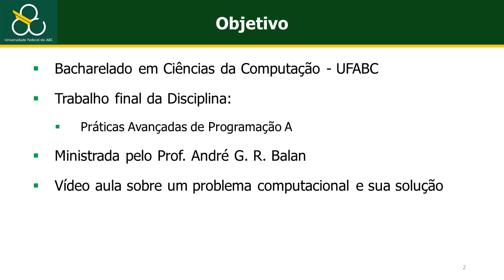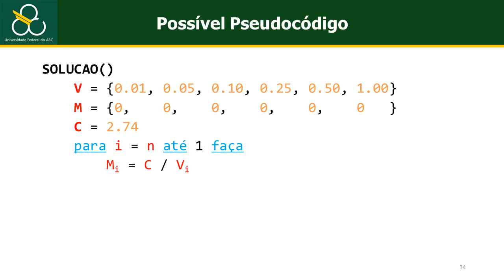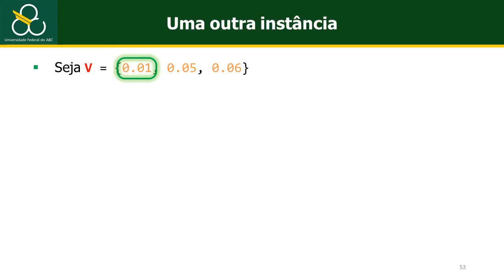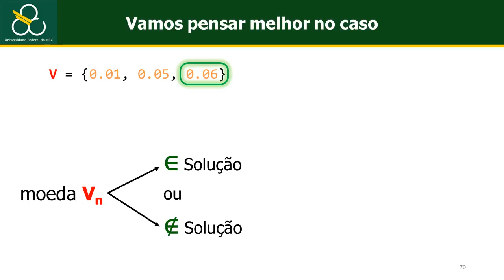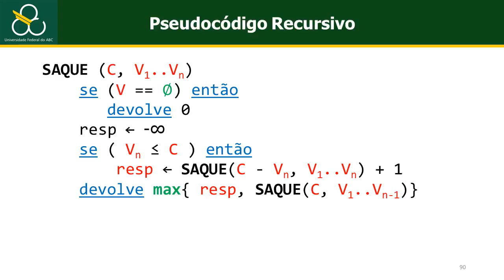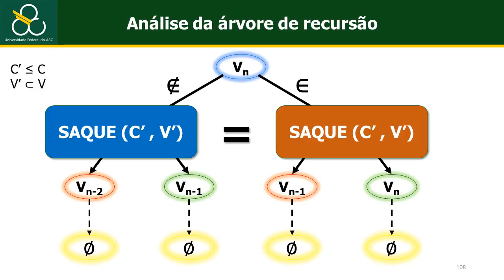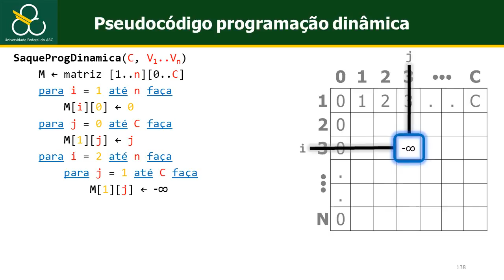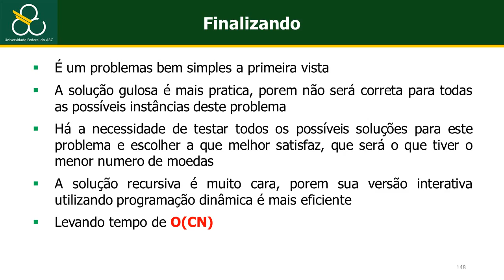Rafael Cardoso da Silva - Número mínimo de moedas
Problema do "Troco". Qual o número mínimo de moedas para retornar o troco?